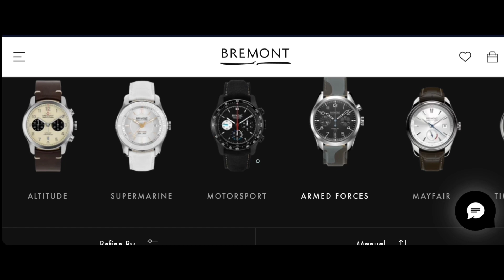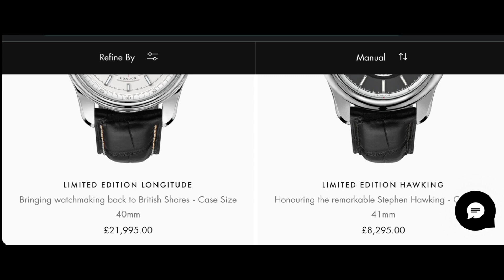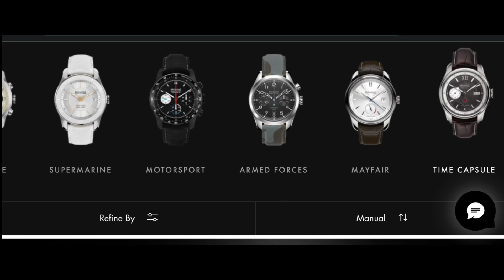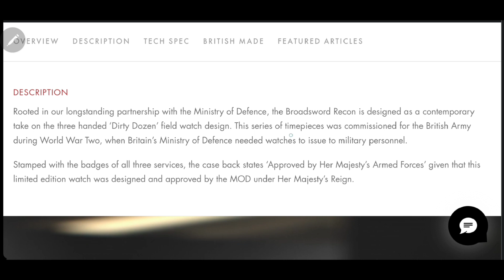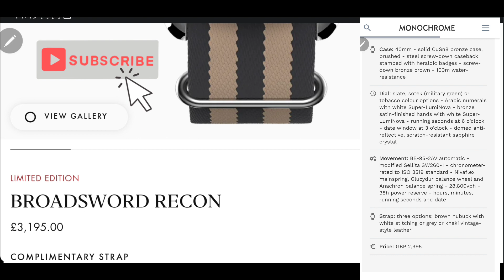Bremont HMAF 限量版 三文治面